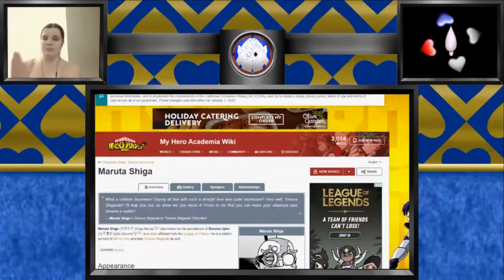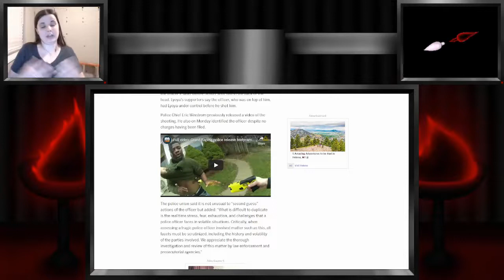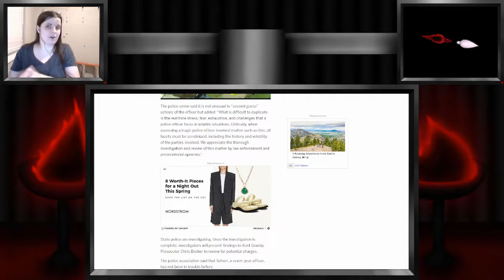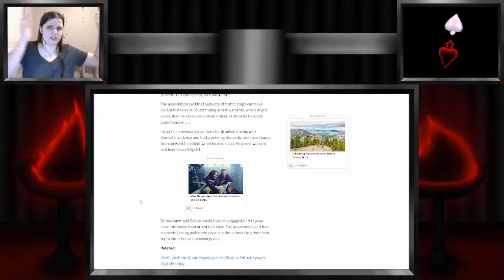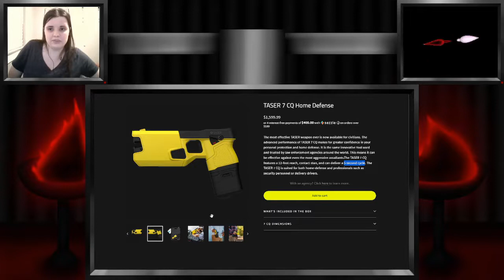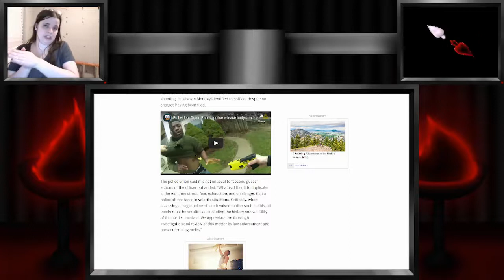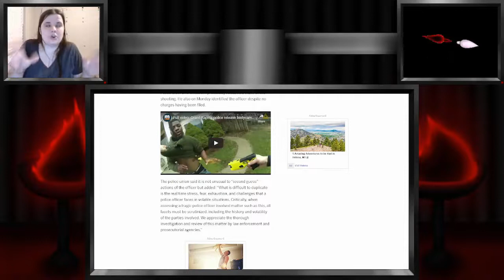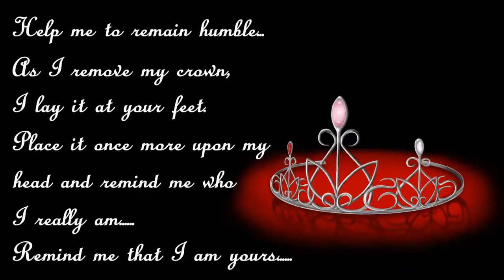GrandRapidsShooting: Type of Taser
Article:
All-around tragic situation:’ Grand Rapids police union defends officer who killed Patrick Lyoya